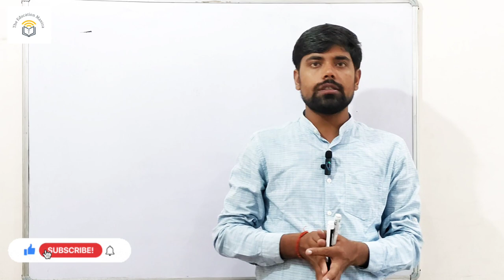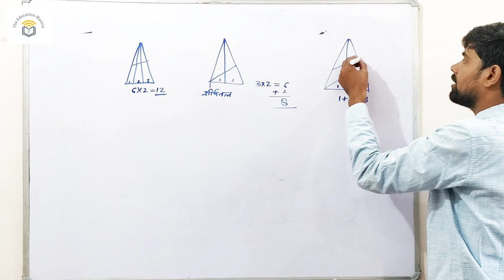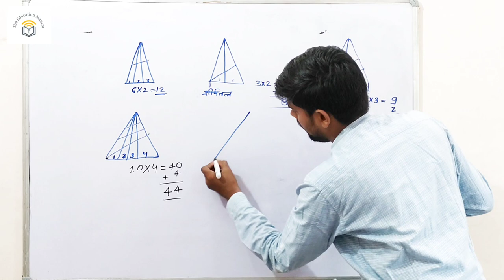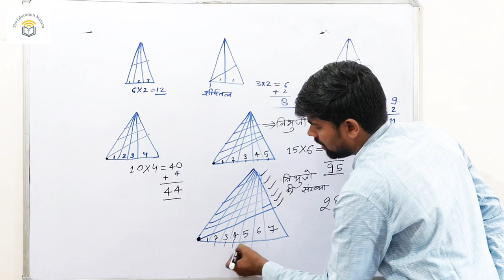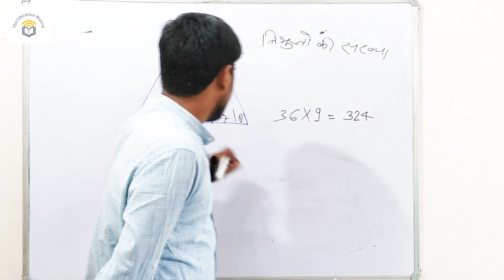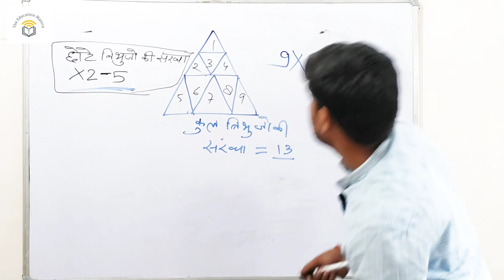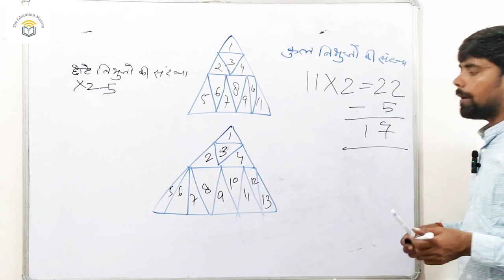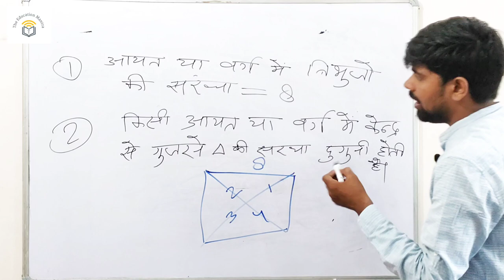मात्र 2 सेकेंड में त्रिभुज गिनना सीखें | Find the number of triangles | Lecture-2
Tricks to find the number of triangles in the given figure

All Govt. Exams

How do you find the triangles in the given figure?
One shortcut for calculating the number of triangles that can be formed using a given number of points is to use the formula n*(n-1)*(n-2)/6.

दी गई आकृति में त्रिभुज कैसे ज्ञात करते हैं?
दिए गए बिंदुओं की संख्या का उपयोग करके बनाए जा सकने वाले त्रिभुजों की संख्या की गणना करने का एक शॉर्टकट सूत्र n*(n-1)*(n-2)/6 का उपयोग करना है।

This Video is usefull for you. every video made for your knowledge. knowledge is the power. You have Best Digital Plateform for increase your knowledge.